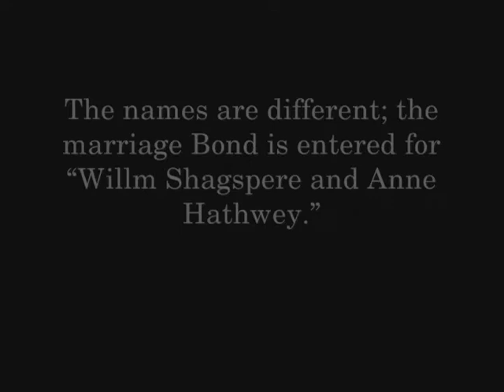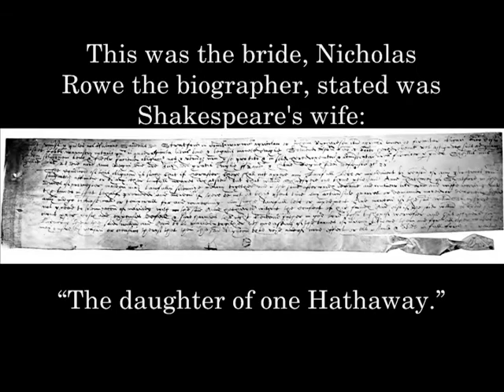Which Anne did Shakespeare marry?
Marriage Bond: November 28, 1582, for Willm Shagspere and Anne Hathwey of Stratford in the diocese of Worcester, maiden. No marriage license found.

There is no recorded marriage ceremony for William Shakespeare and Anne Hathaway, or Anne Whateley.